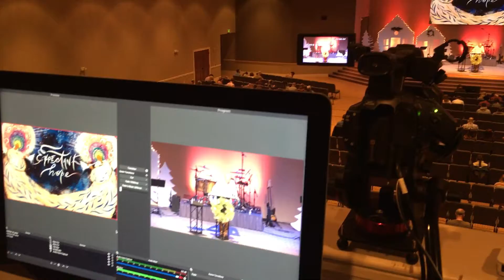COVID-19 Enterprise Story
This is a video created for my Multimedia Reporting class. It covers how Cornerstone Church of Knoxville has responded to COVID-19.